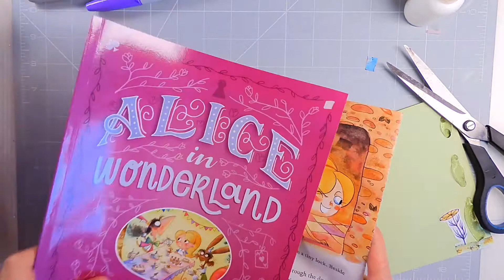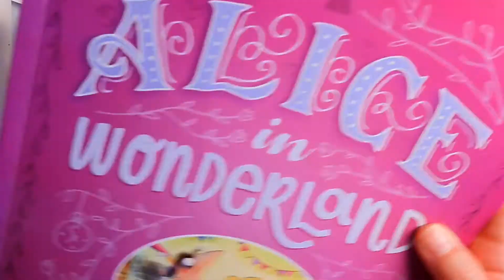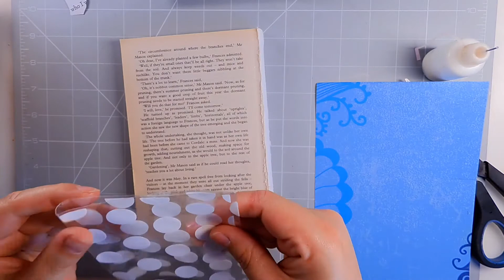'Junk' Junk Journal - Part 6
Hi everyone, we're continuing to decorate the pages of our 'junk' junk journal.

Title music - 'Ukulele Song' from canva.com - free media license